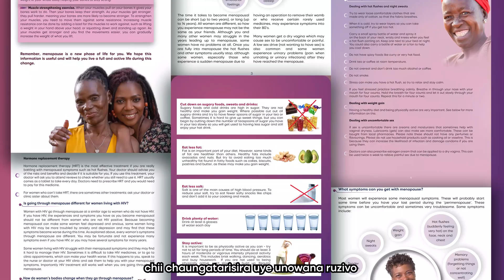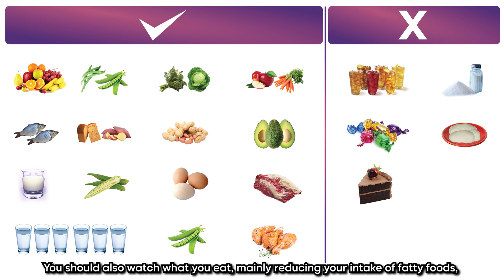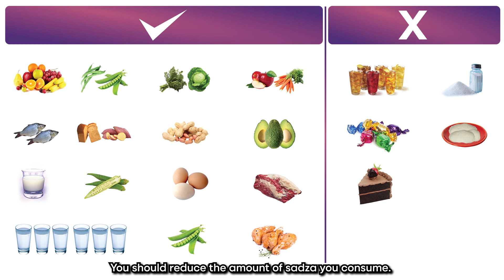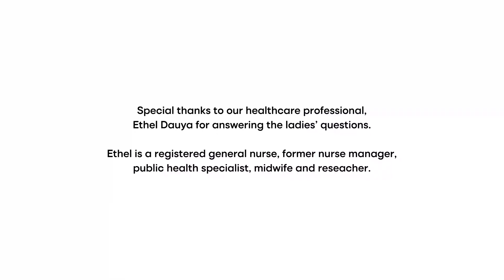MENOPAUSE Study Film (Shona Version)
The MENOPAUSE study aimed to understand the impact of HIV infection and its treatment on the musculoskeletal health of African women as they transition through menopause.

The study was funded by University of Bristol Global Challenges Research Fund (GCRF) Investment Grant Scheme (UK)

Consortium: Biomedical Research & Training Institute, University of Bristol, University of the Witwatersrand, MRC Lifecourse Epidemiology Unit University of Southampton